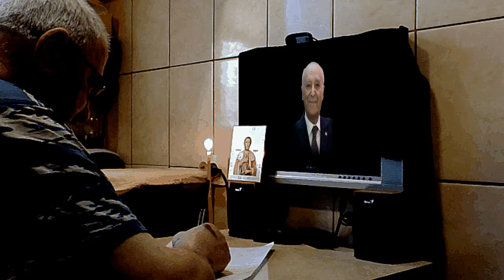Владимир Абрамович Этуш ПОСВЯЩАЕТСЯ - Алексей Доктор Леший - бард